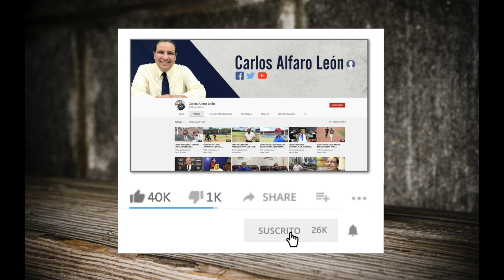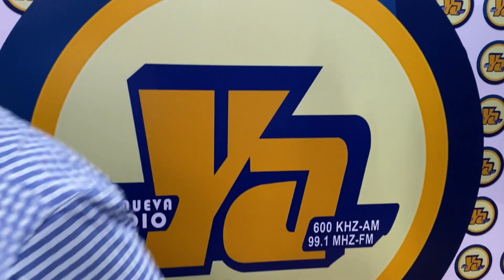Carlos Alfaro León - Mayorga rememora sus grandes combates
Ricardo Mayorga fue un boxeador que causó gran impacto en el Boxeo Profesional,, es por ello que pese a los estragos del tiempo, continúa siendo uno de los Atletas más sonados y mencionados a nivel nacional e internacional. Aquí en esta entrega el Matador nos comenta de sus grandes batallas sobre el ring